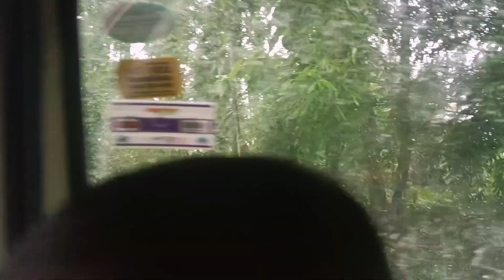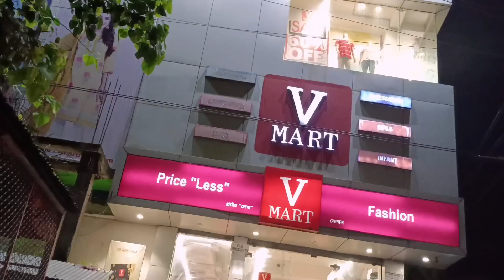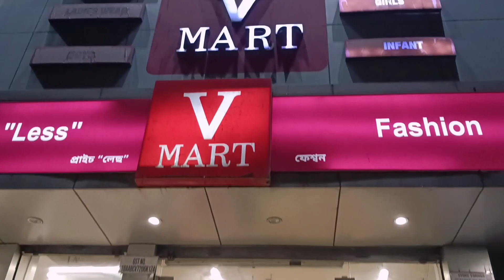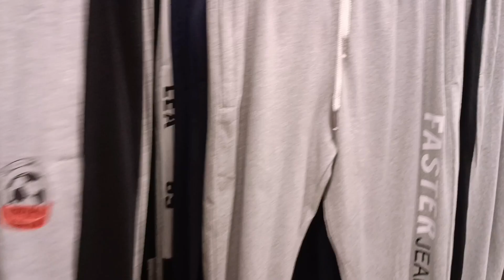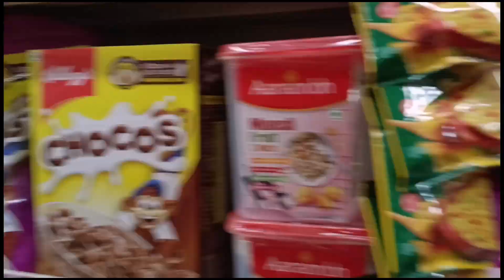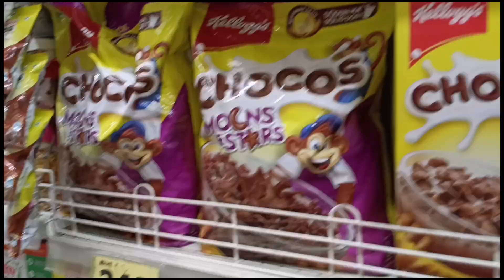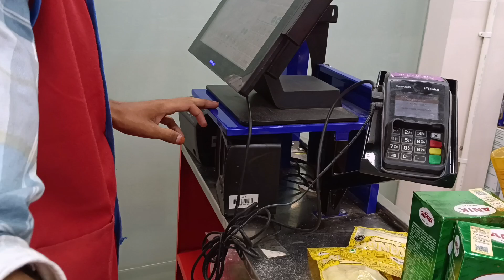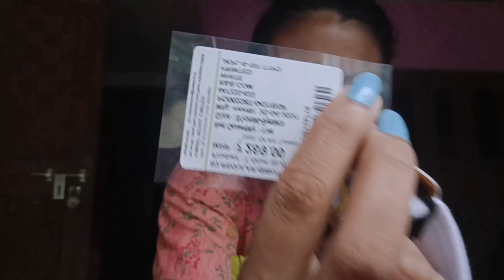Karupitiao shopping kamhwinai oka hanaini berai hwinai